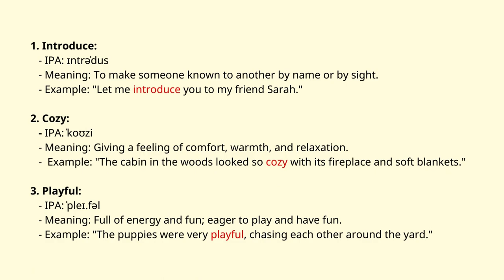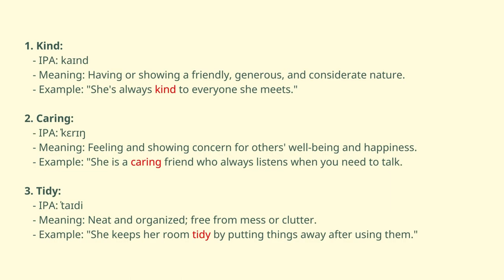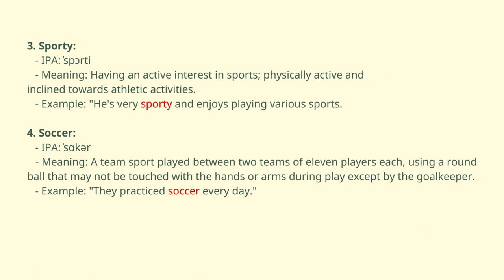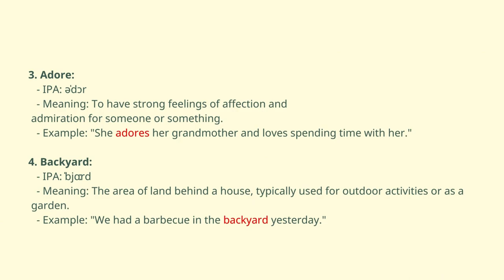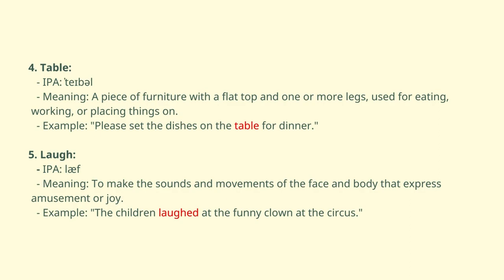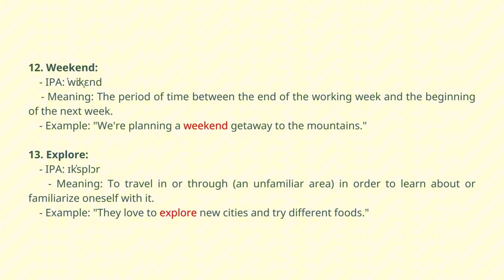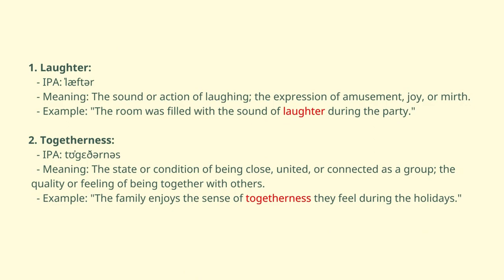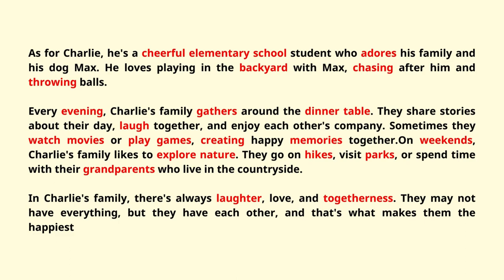Meet Charlie's family | Improve your English through stories | Listening and Speaking Skills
Hello, English enthusiasts! In today’s lesson, we dive into 'Meet Charlie's Family,' a story that will enhance your English listening and speaking skills and learn new vocabulary through images.

📘 What's in this lesson:

- Discover new vocabulary in the story.
- Practice speaking skills easier through an IPA in each sentence
- Learn new English words and expressions and understand their meanings.
- Listen to the story, then practice speaking to improve your pronunciation.
- Review the story at the end!

🕒 Chapters:

00:00 - Introduction
00:04 - Listen and practice
01:58 - Learn new vocabulary
14:47 - Listen to the full story

This lesson is designed for learners of all levels. Let’s enhance your English skills through this video. Discover how everyday vocabulary can vary in different contexts and learn the nuances of the English language.

Listen to the story, practice speaking, expand your vocabulary, and become more fluent in English!